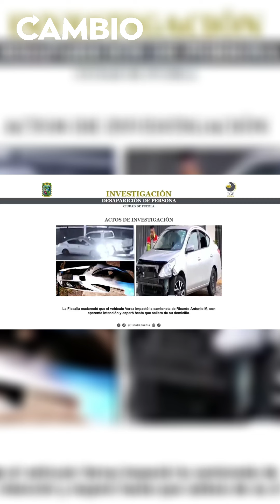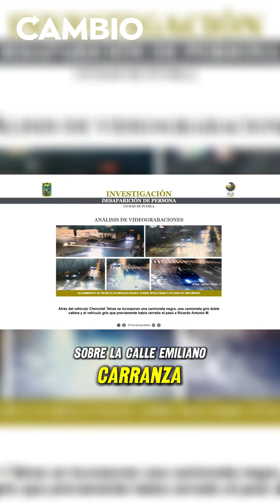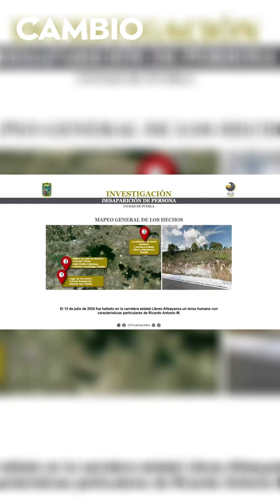⚠️Fiscalía confirman que restos pertenecen a Ricardo Meneses